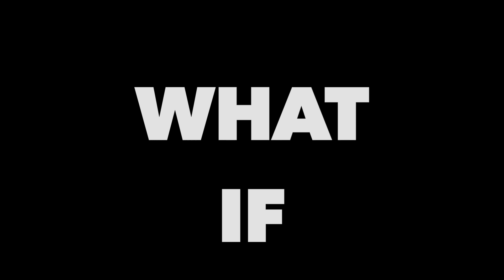Black Ops 3 - What If Cod Really Died? BO3 DLC 2 Eclipse Knockout Gameplay!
Here's a video I done that was featured on ThunderStruckGaming a little while back, with all the negativity that is surrounding call of duty and the infinite warfare trail I ask the question.

What if call of duty really died?

MrTrakky